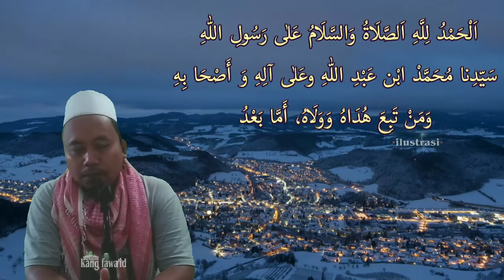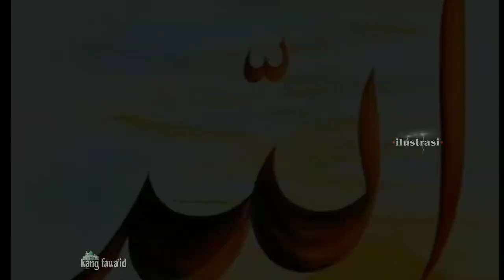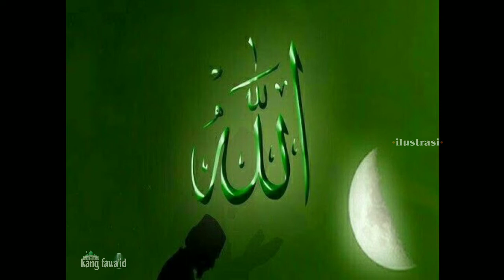rahasia dibalik huruf alif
Assalamu'alaikum...? Di dalam kajian ini, kami menayangkan tentang

PIXABAY LICENSE CERTIFICATE This document confirms the download of an audio file pursuant to the Pixabay License as defined in the Pixabay Terms of Service available Licensor's Username Licensee: u_4v04voxslt Audio File Title: Sad Sufi Audio File URL Audio File ID: 109188 Date of download: 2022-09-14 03:56:20 UTC Pixabay GmbH c/o Lacore Rechtsanwälte LLP Berliner Freiheit 2, 10785 Berlin, Germany Pixabay is a user-contributed stock content website. The above-named Licensor is responsible for this audio file. Pixabay monitors uploaded audio files only to a reasonable extent. Pixabay cannot be held responsible for the acts or omissions of its users and does not represent or warrant that any required third-party consents or licenses have been obtained.